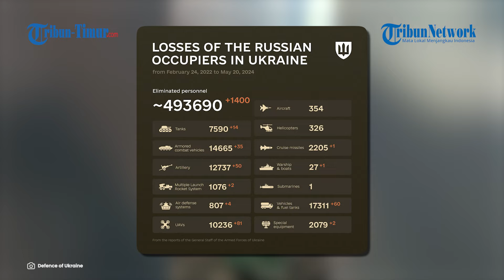Beruntung! Tentara Ukraina Yang Terluka Ini Diselamatkan oleh Prajurit Rusia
Dalam rekaman tersebut memperlihatkan seorang prajurit Ukraina yang mengalamai luka-luka.

Dan tengah mendapatkan perawatan dari tim medis kompi penyerangan Topan Militer Rusia.

Pada keterangan unggahan dijelaskan, tentara Ukraina tersebut ditinggalkan oleh rekan-rekannya di medan pertempuran.

Beruntung, ketika dia ditemukan oleh Pejuang Pembela Rusia, dia tidak melakukan perlawanan sedikit pun.

Dan akhirnya Serdadu Kyiv tersebut segera di evakuasi oleh Pasukan Rusia.

Sementara itu, belum ada pernyataan resmi yang dikeluarkan oleh pihak Militer Ukraina atas peristiwa ini.

Video ini viral dan mendapatkan beragam komentar dari warganet.

Naskah: Memet Gunawan/Adinda Nurul Mentari (Mahasiswa Magang UNM)
VO: Zaskia Rahmadhani (Mahasiswa Magang UNM)
VP: Asrul

(TRIBUN-TIMUR.COM)